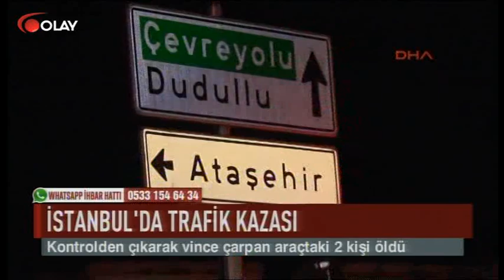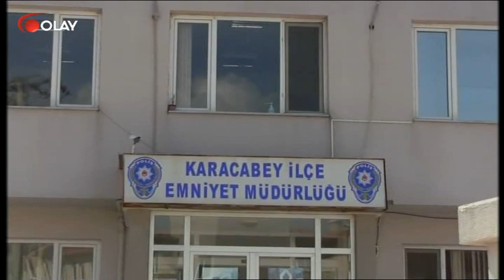Ana Haber 19 08 2017